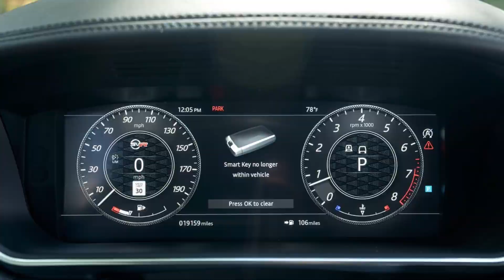Range Rover Sport SVR